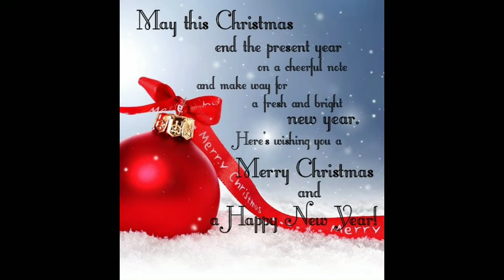We Wish You A Merry Christmas 🎄